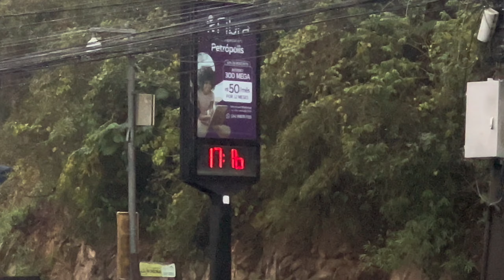Vlog Vasco x Athetico PR 24* rodada Brasileirão 2024